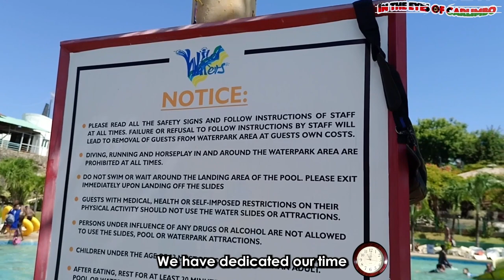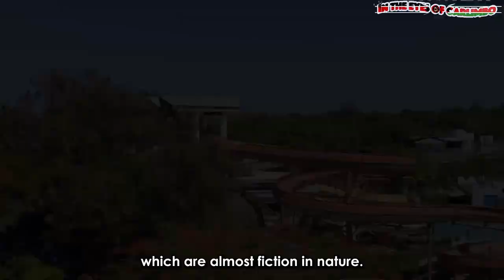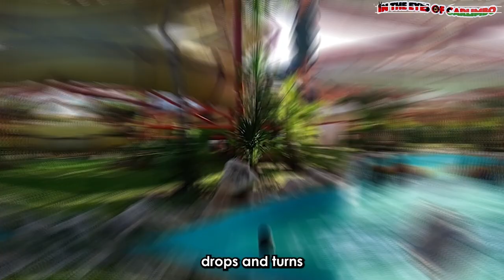Sensory Adventures at Wild Waters in Mombasa: Kenya's 🇰🇪 Ultimate Waterpark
Welcome to the ultimate water park destination in Mombasa, Kenya! Explore thrilling rides, from the famous Super Tube to the Boomerang to the Black Thunder. But it's not just about the rides - Wild Waters is also a great place to relax and take in the beautiful scenery. It's an action spot with many available swimming pools and pool games.Wild Waters is a place you should absolutely visit.

Video Shot by Tecno Phantom X Mobile